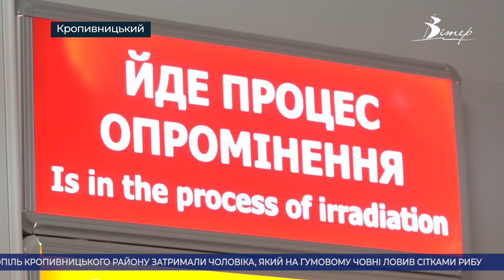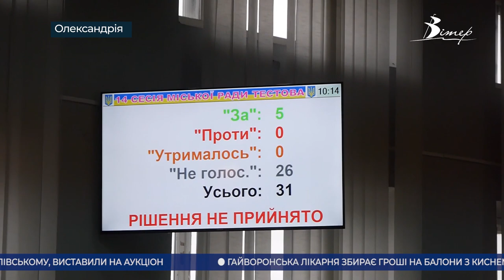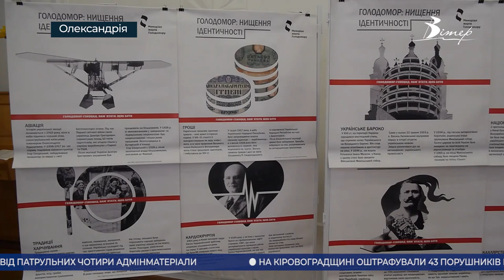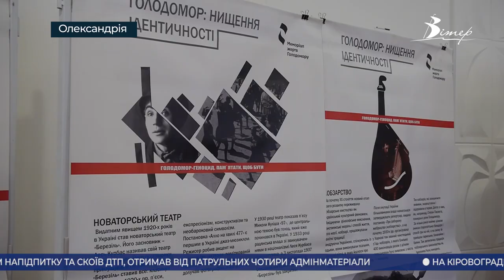Головні новини Кіровоградщини | 26 листопада 2021 року | телеканал Вітер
- перше транспортування хворого санавіацією із Кропивницького;
- чотири протоколи отримав п'яний водій який тікав від копів у Кропивницькому;
- олександрійські вихователі отримають щорічну винагороду;
- 60 тисяч гривень за 23 кілограми карася може сплатити рибак на Кіровоградщині;
- 100-річчя святкує Центральноукраїнський державний педагогічний університет у Кропивницькому;
- променадна алея з’явилася в обласному центрі;
- всеукраїнську виставку присвячену Голодомору презентували в Олександрії;